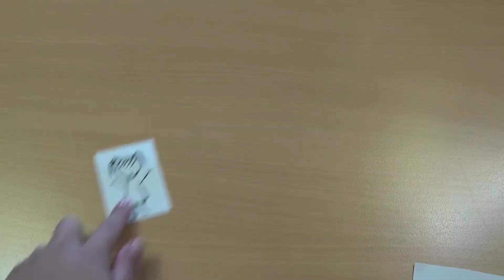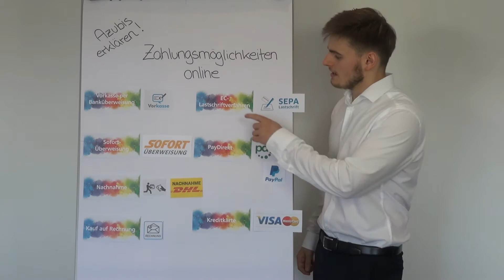Azubis erklären - Online bezahlen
Heute gibt es wieder ein neues Video aus unserer Rubrik „AZUBIS ERKLÄREN“.
Wer kennt es nicht. Ob bei der Buchung von Reisen oder Shopping im Internet. Es gibt viele Möglichkeiten die Zahlung ab zu schließen und sein Geld zu überweisen.
Doch welche online Zahlungsmöglichkeiten gibt es?
Das beantwortet dir unser Azubi Florian einfach und verständlich.